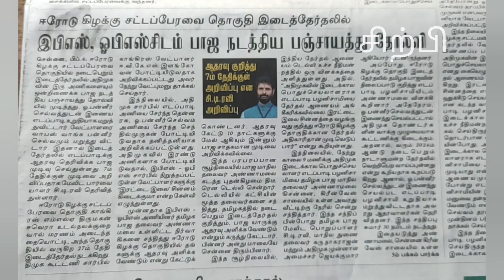இன்றைய நாளிதழ்களின் தலைப்புச் செய்திகள்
அதிமுக பொது குழுவைகூட்டி. வேட்பாளர் தேர்ந்தெடுக்க வேண்டும்
தங்கம் விலை சரிவு
அதானி குழும பங்குகள் 10 லட்சம் கோடி சரிவு
சென்னை பஸ் செயலி அறிமுகம்